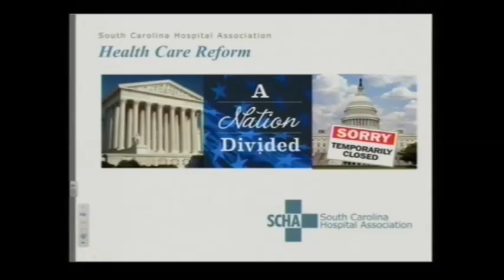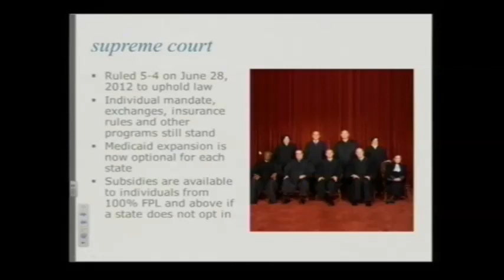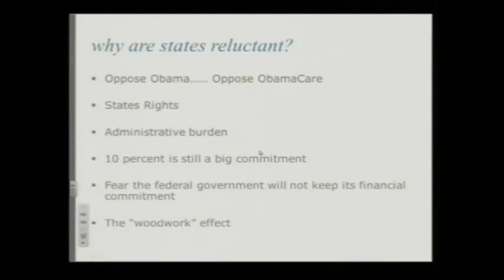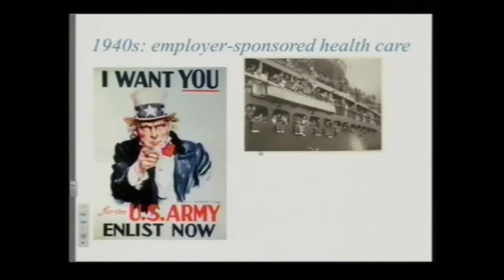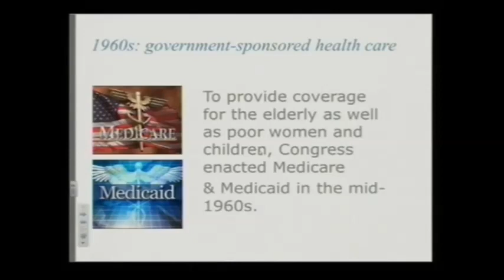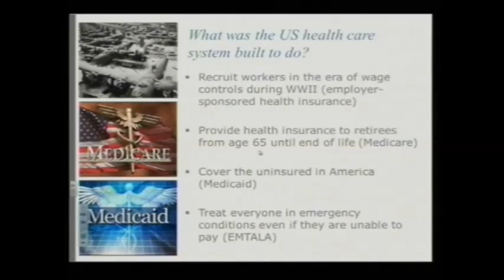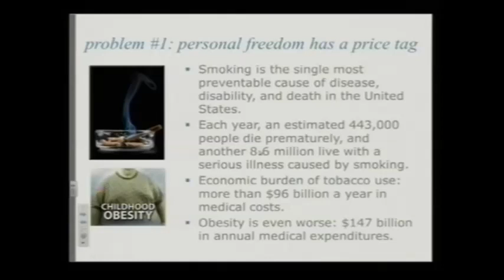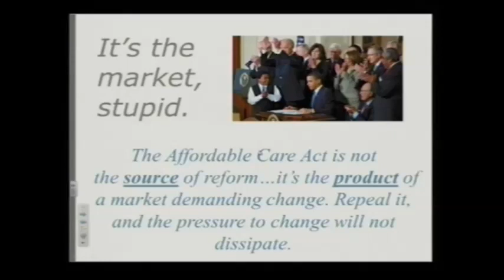Thornton Kirby PUBH 700 Health Reform: PUBH 700 Module 13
Health Reform